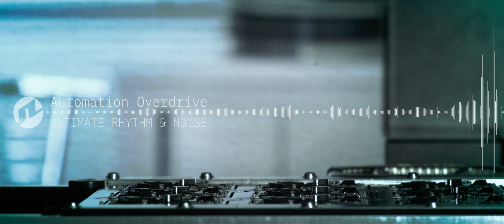Automation Overdrive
ULTIMATE RHYTHM & NOISE
Takahiro Urano / Composer,Guiter,Programing
Katsuhiko Nakamichi / Composer,Keyboard
Hiroshi Mizuide / Composer,Bass,Programing